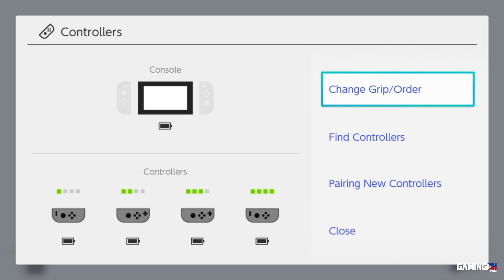How to add 4 players in Metal Slug game for Nintendo Switch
This is a quick demo on adding 2 to 4 players in Metal Slug Game or other game for Nintendo Switch.